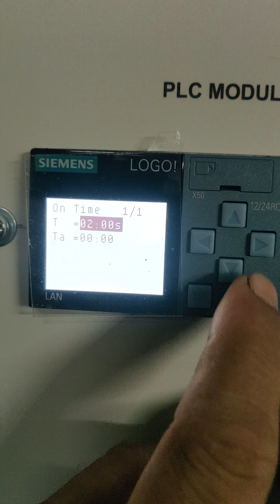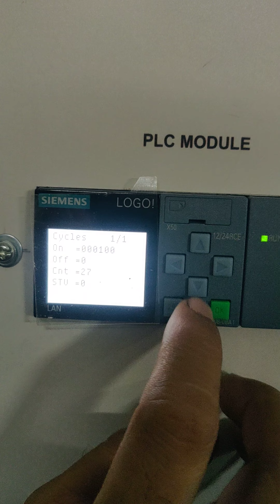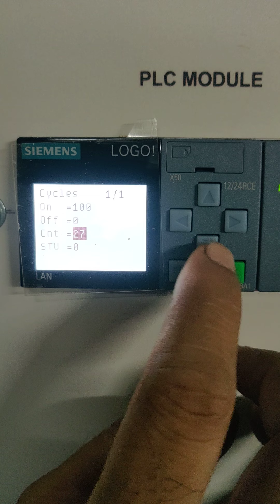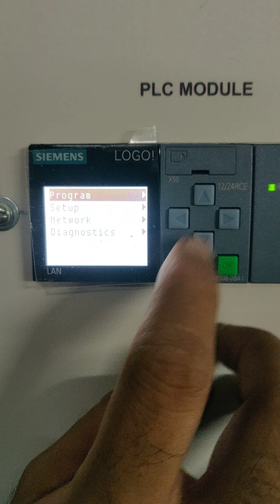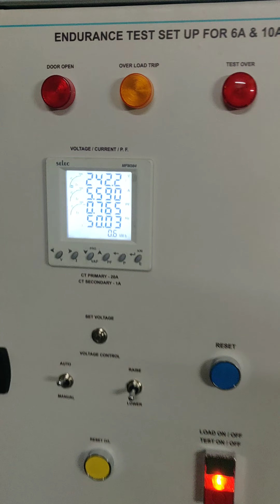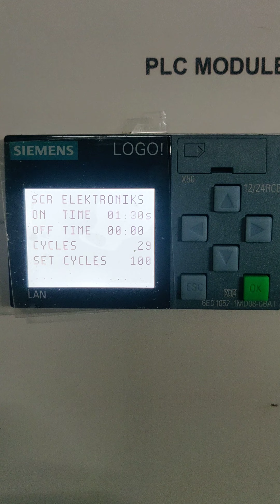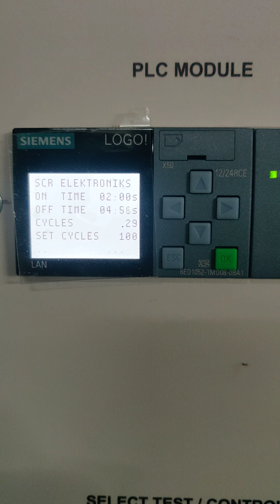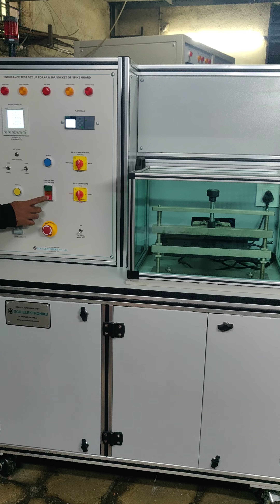Endurance Test Setup for Sockets of Spikeguard